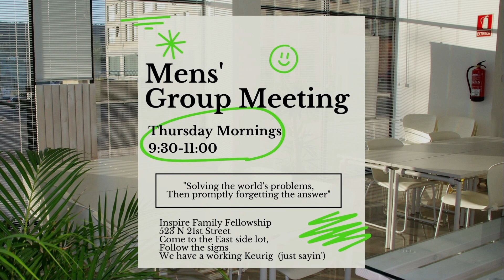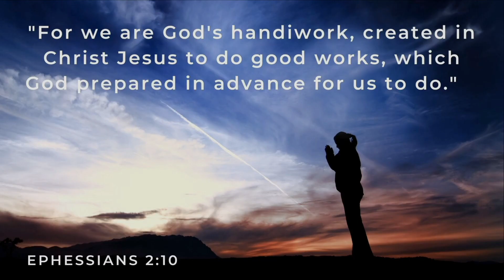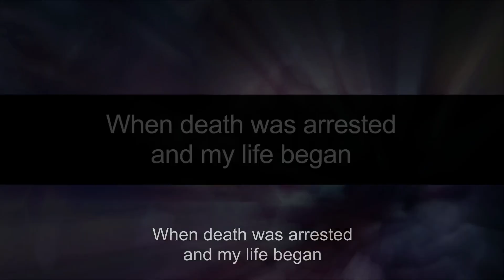Ignite! Service - October 4, 2023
Wednesday Ignite! Service from Inspire Family Fellowship.

Questions? Comments? Want to join us?

Inspire Family Fellowship
523 N. 21st St.